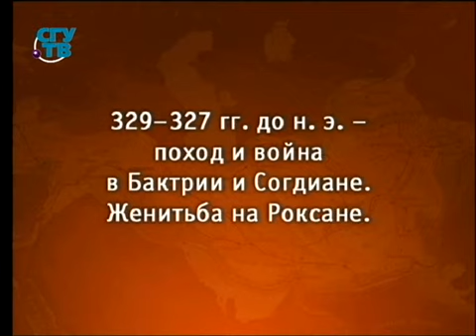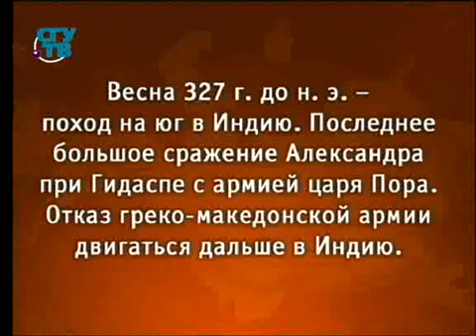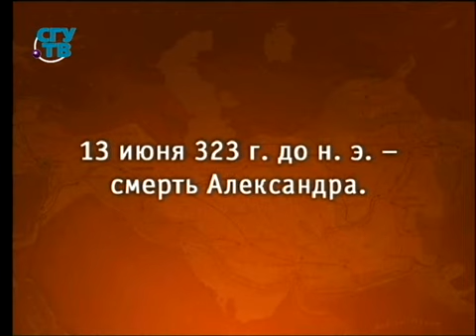История. Передача 2. Александр Македонский. Триумфальное шествие победителя. Часть 2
Личность в историческом процессе. Юлия Дубинская. Образование для всех. Первый образовательный канал. Остальные передачи смотрите на